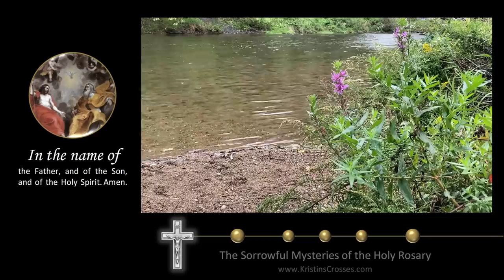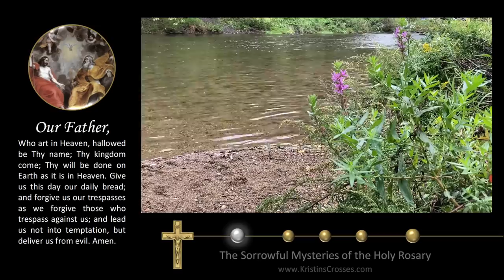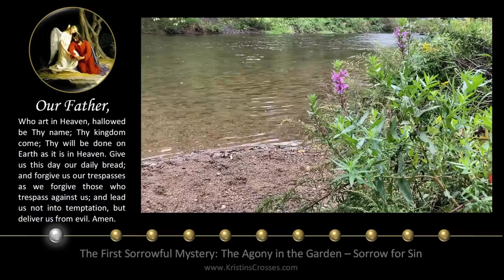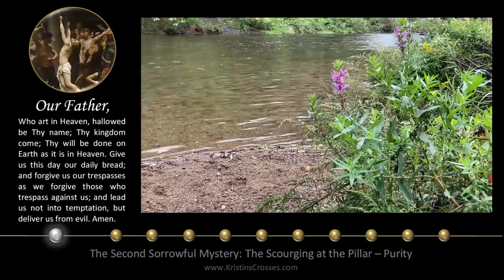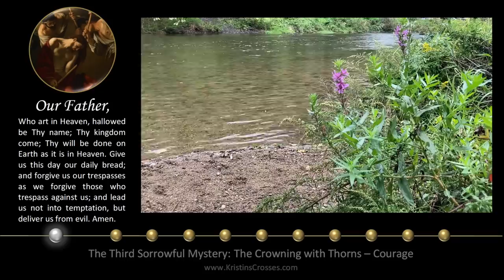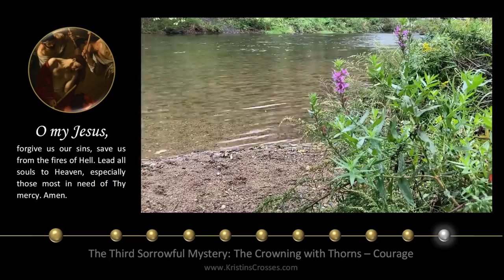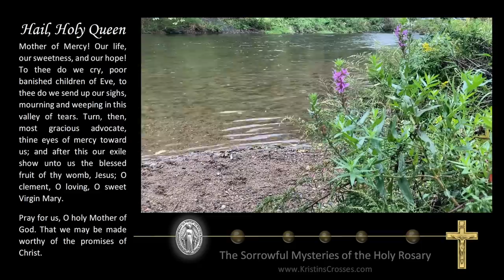Friday Rosary • Sorrowful Mysteries of the Rosary 💜 The River's Edge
Today's Rosary - Friday, April 28, 2023.
On Friday's we pray the Sorrowful Mysteries of the Rosary.
▶️ Scenic Meditation: The River's Edge

00:00 Today's Rosary 💜 The Sorrowful Mysteries
02:26 1️⃣ The Agony in the Garden
06:17 2️⃣ The Scourging at the Pillar
10:16 3️⃣ The Crowning with Thorns
14:04 4️⃣ The Carrying of the Cross
18:03 5️⃣ The Crucifixion